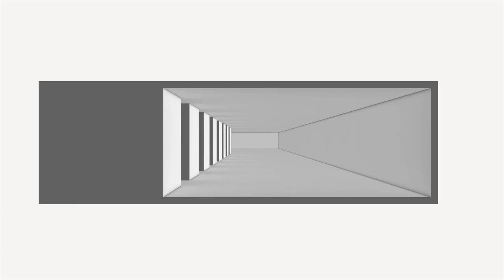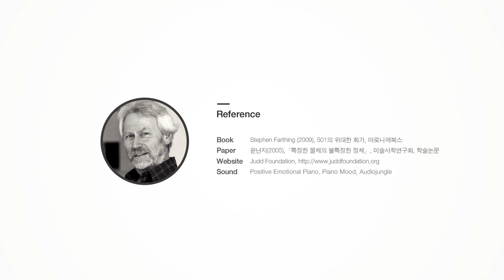DesignTimeline - Donald Judd